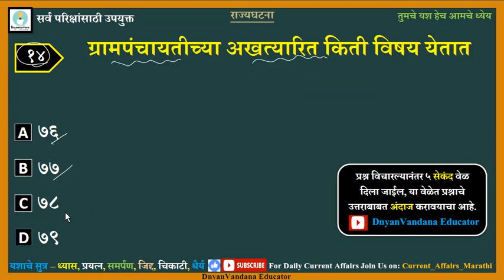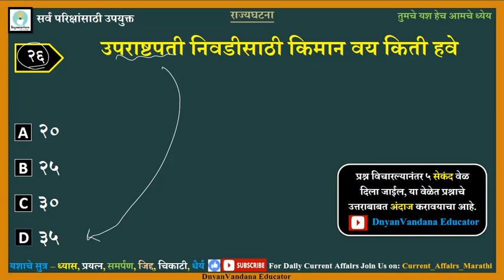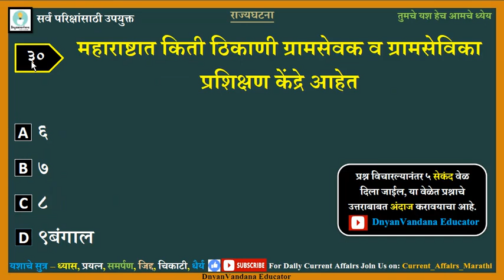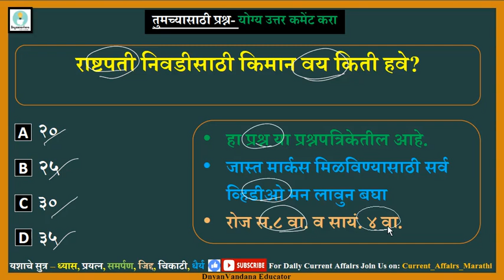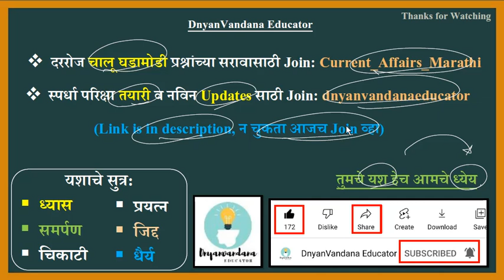भारतीय राज्यघटना | Indian polity | talathi bharti 2023 | वन विभाग भरती | talathi bharati question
1) दैनंदिन चालू घडामोडी प्रश्नाचा सराव करणेसाठी खालील telegram चॅनेल जॉईन करा 👇
2)स्पर्धा परिक्षा तयारी व नवीन MPSC, Job Updates साठी खालील चॅनेल जॉईन करा 👇
Qset38 | MPSC Polity | Bhumi Abhilekh Bharati 2021 | गट क संयुक्त पूर्व परिक्षा | MES 2022 | Talathi

👉 नक्की बघा🙏

3️⃣ Sub: Strength of Material